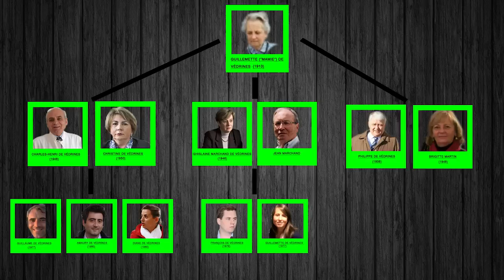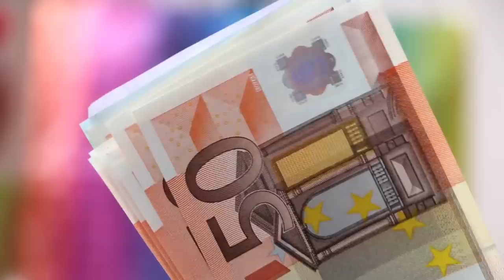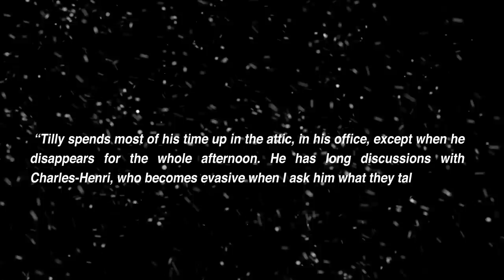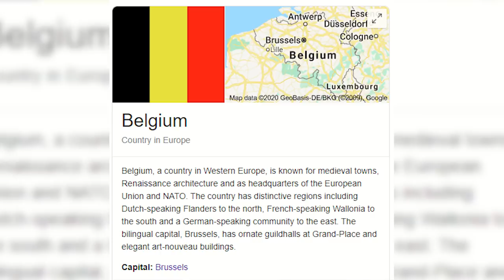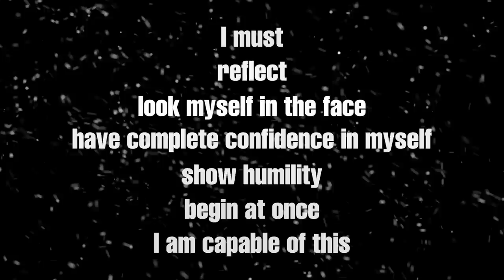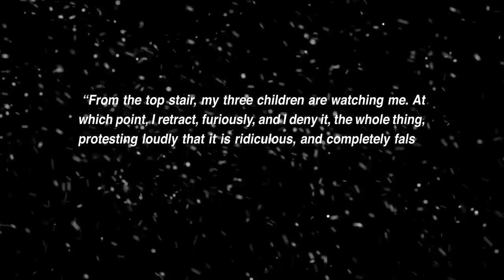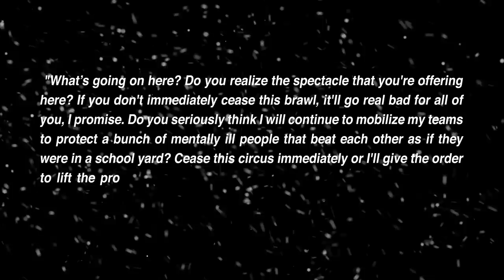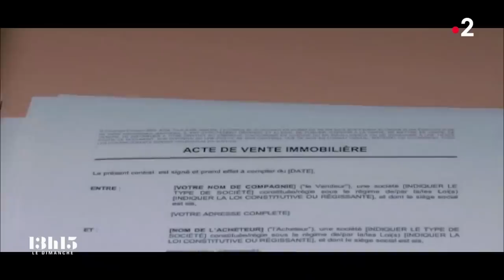The Cult of Thierry Tilly (4/5)